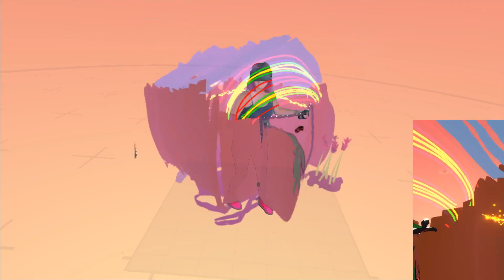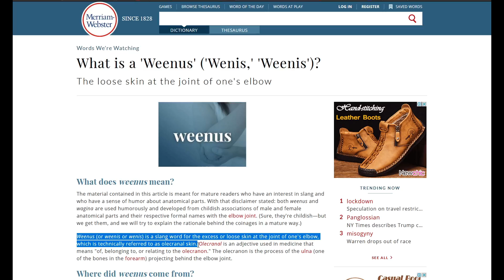Funniest VR moments of 2020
All the best and funniest VR moments of 2020. so far!

Description tags: Beat Saber, Mixed Reality, Music, Custom songs, VR, Virtual Reality, Gaming